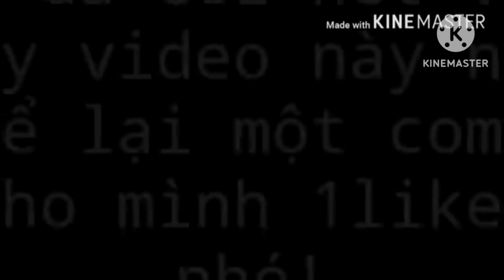Cười vui mỗi ngày - Tập 2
Hài ngắn cười vui mỗi ngày, tập tành quay clip hài dựa theo câu chuyện vui dân gian